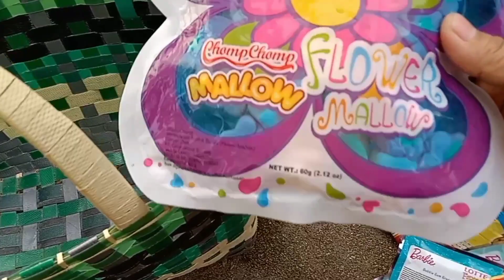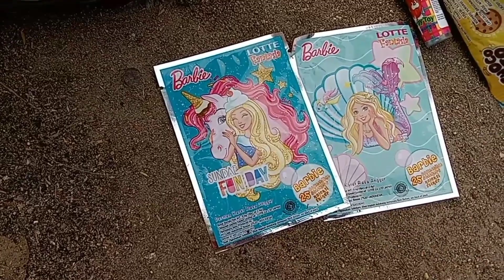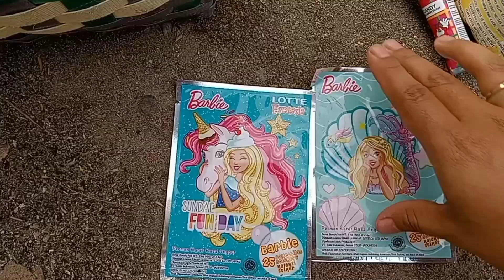Wow banyak permen yupi Choki Upin Ipin Doraemon lolipop hello Kitty es krim Minion Mickey mouse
Wow banyak permen yupi Choki Upin Ipin Doraemon lolipop hello Kitty es krim Minion Mickey mouse permen karet Barbie yupi sweet heart kipas angin karakter Spongebob komedi putar